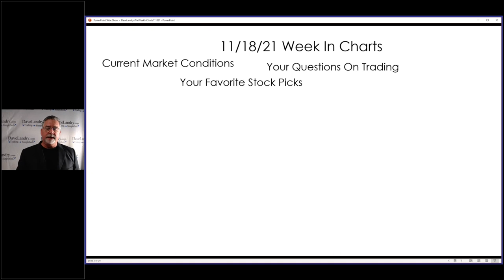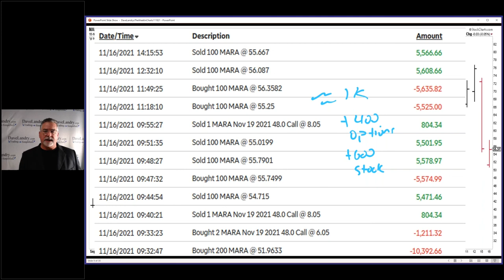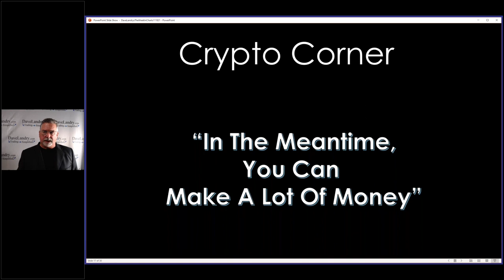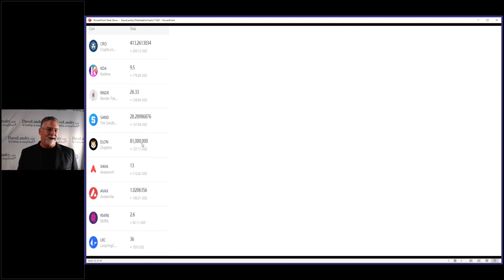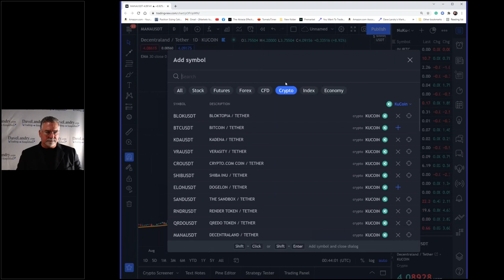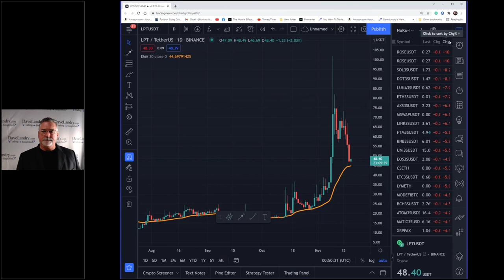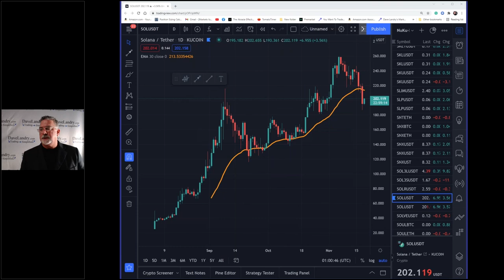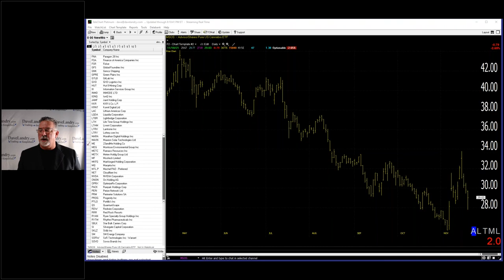Dave Landry's The Week In Charts-Maximizing Gains In Stocks And Crypto